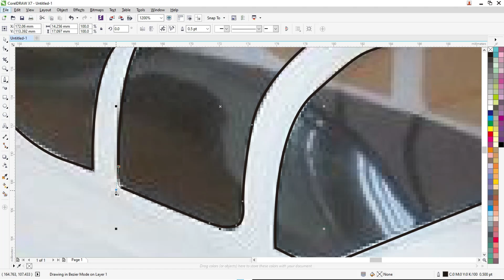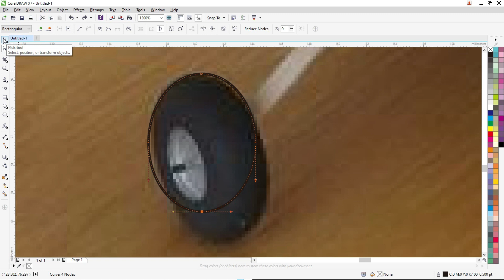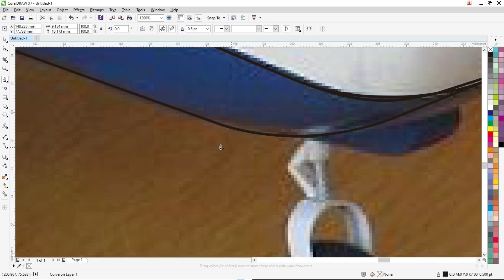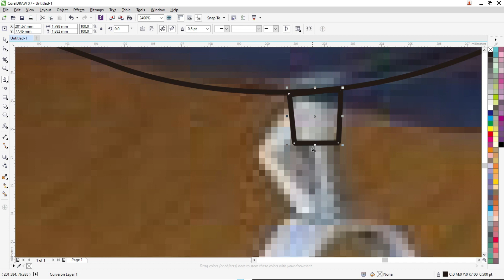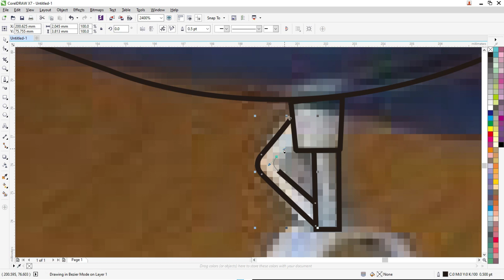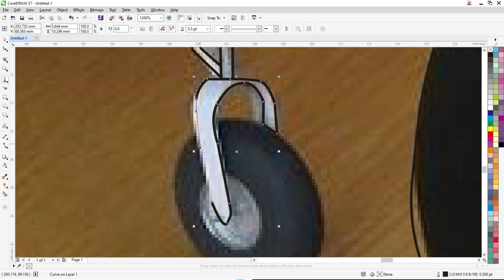Part 3# How to Make Vector Art British Airways G-BMVM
British Airways is one of the largest airlines in the United Kingdom and in the world with trans-Atlantic flights from Europe compared to other airlines. Its operations center are at London Heathrow and Gatwick Airports, London as well as several smaller hubs such as Manchester International Airport, Manchester and Birmingham International Airport, Birmingham.